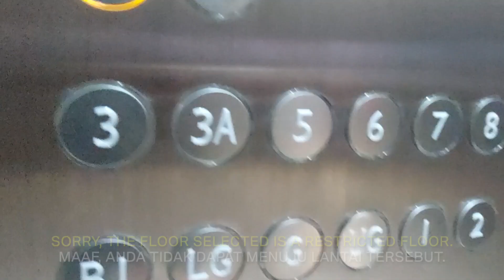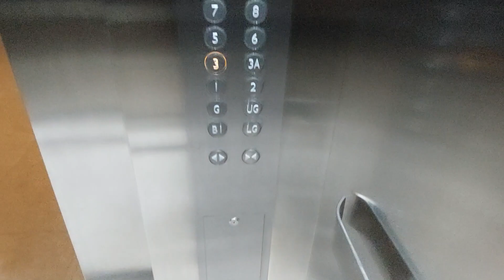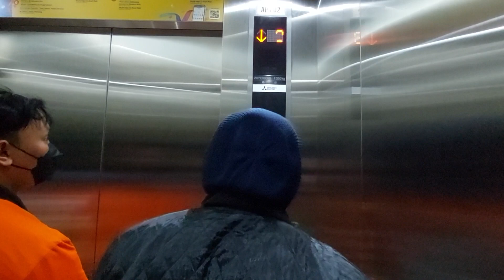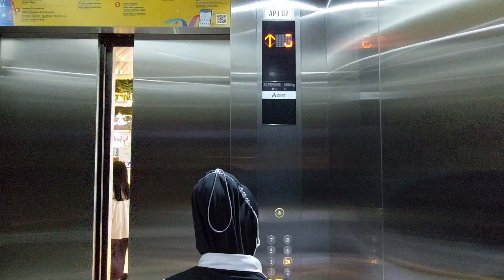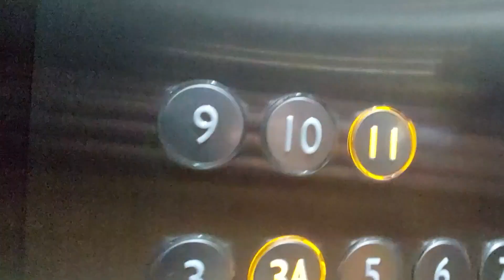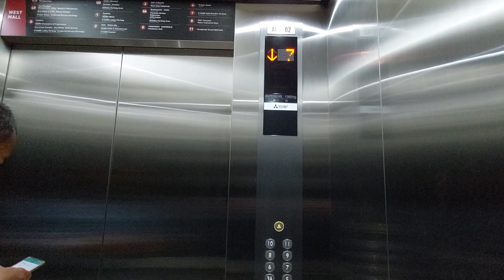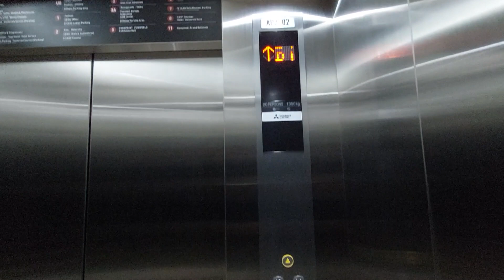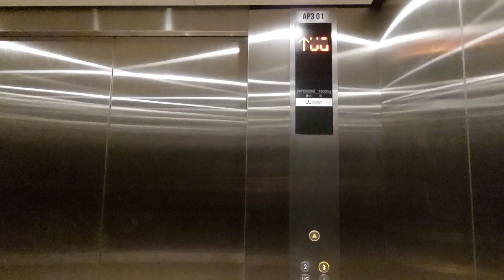Grand Indonesia's Elevator Replacement Phase 2 has Completed - Mitsubishi Nexiez-MR Elevators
Grand Indonesia's elevator replacement phase 2 has been completed. Basically it's same as the first phase, but I found something different here, the downwards chime in some elevators is slower than the voiceover.

Building Information
Name: Grand Indonesia
Address: 1, M.H. Thamrin Rd, Kebon Melati, Central Jakarta, Jakarta 10310, Indonesia

Elevator Information
Brand: Mitsubishi
Model: Nexiez MR
Drive type: Machine Room Traction
Fixtures: Round Stainless Steel Buttons with Embedded Touchless
Floor indicator: Dot Matrix
Year of installed: 2023
Speed: 2,5 m/s
Installed by: PT. Mitsubishi Jaya Elevator and Escalator
Floor Service:
 - Ayodya: B1, LG*, GF, UG, 1-3, 3A, 5-9, 10* (14 floors)
 - Arjuna: B1*, LG, GF, UG, 1, 2, 3, 3A, 5, 6-8* (12 floors)
 - Amarta: B1, LG, GF, UG, 1-3, 3A, 5-11 (15 floors)
 - Seibu: GF, UG, 1, 2, 3 (5 floors)
(*) Locked floors
Capacity:
 - Mall: 1350 kg / 20 persons
 - Seibu: 1600 kg / 24 persons
History: Replaced
Filming Difficulty: Easy

Camera Information
Device: Samsung Galaxy A52
Resolution: 1080p | 30 FPS
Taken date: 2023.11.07